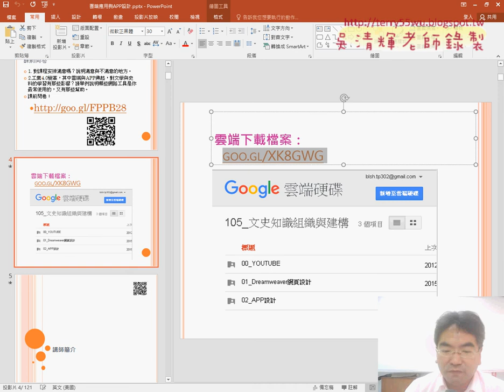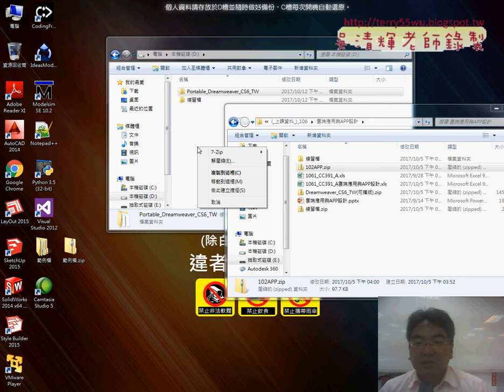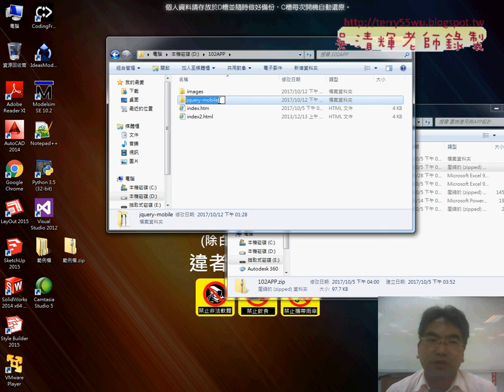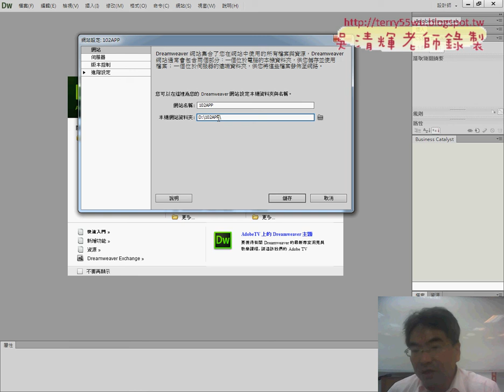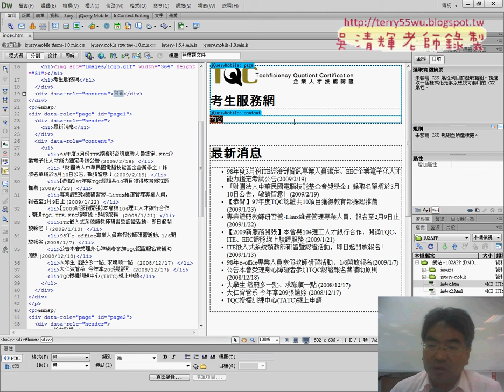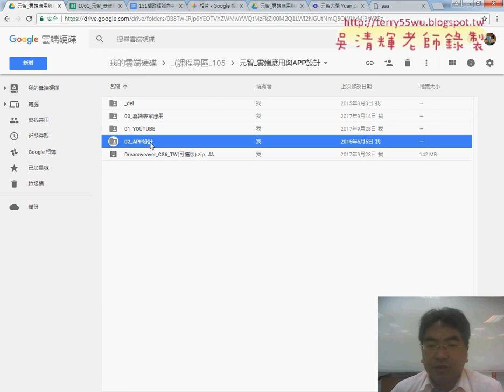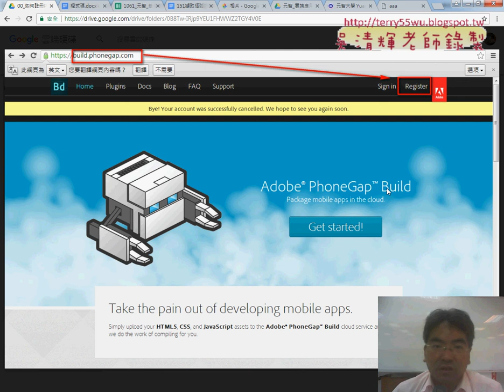01 DWCS6開啟與環境設定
元智_雲端應用與APP設計05(DWCS6開啟與環境設定&複習頁首導覽列&將項目清單改成ListView畫面&巡覽列與ListView分隔)

上課內容：
01_DWCS6開啟與環境設定
02_複習頁首導覽列
03_將項目清單改成ListView畫面
04_巡覽列與ListView分隔